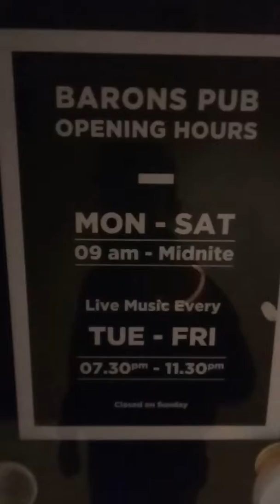Heripede ~ Party kita